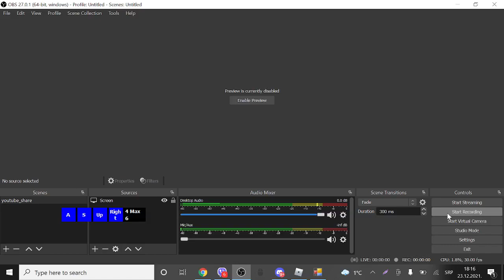Funky Friday BAZINGA 1 MISS CHOKE (ACC: 91.19%)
ooooooooooooooooooooooOOOOOOOOOOOOOOOOOOOOOOOOOOOOOOFFFFFFFFF      HOWW DID I MISS!!=!==!=!??!?!?!?=?!="?!="=?)#)($=/#"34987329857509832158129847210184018'1‚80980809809(=)!(=)!(